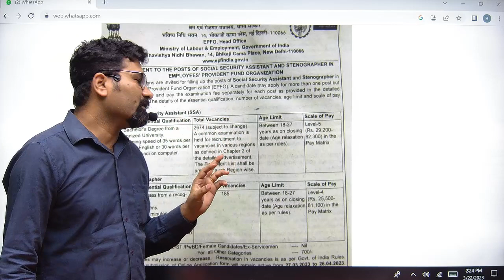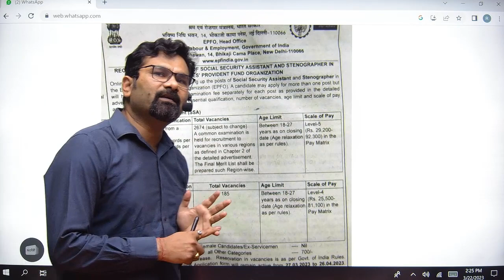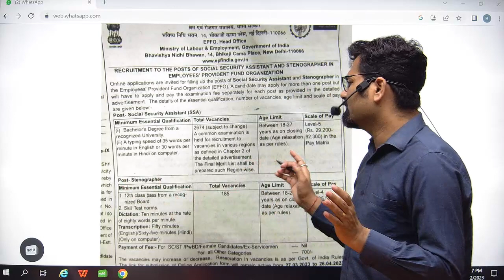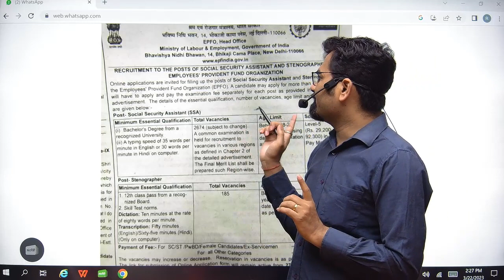EPFO SSA Recruitment 2023 I Exam Pattern I Syllabus I Full Detail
New Puzzle Book (Prelims + Mains ) Type Based Link - A Complete Radhey ki Reasoning Book of Puzzle and Seating Arrangement Revised Edition

OFFLINE Classes By Radhey Sir

👉 Quant Easier Complete Book ( Prelims + Mains )  By Mayank Sir & Radhey Sir
👉 Radhey Ki Reasoning New Book Puzzle & Seating Arrangements 3.O
👉 Radhey Ki Reasoning New Book Puzzle & Seating Arrangements 3.0 -
👉 Radhey Ki Reasoning Complete Chapterwise Book -

✅ Radhey Ki Reasoning Complete Video Course with Test Series For All Bank Exams -

About This Channel:
This Radhey Sir ki RKR Academy is helpful for all banking exam preparation i.e SBI Clerk, SBI PO, RBI Assistant, LIC Assistant, IBPS PO, Clerk, and RRB PO & Clerk

TOPIC WISE PLAYLIST LINKS:
⏯️ SBI Clerk Prelims 2022 | Speed Booster

👉👉 About the educator: Radhey  Sir is a Megastar Reasoning Online & Offline Faculty Cum Entrepreneur. He's a Dream Maker and has helped 5,000+ students since 2010 in achieving jobs of SBI PO, SBI Clerk, RBI Grade B, RBI Office Asst, IBPS PO, IBPS Clerk & also conducted many successful Pre Recruitment Training for underprivileged students. He is a hot favorite for the subject of Reasoning especially regarding the topics of Puzzles, Seating Arrangements, Syllogism, and logical Reasoning.